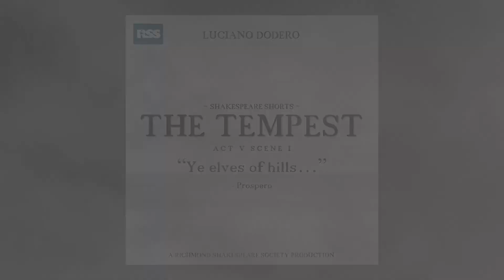"Ye elves of hills..." | The Tempest | Richmond Shakespeare Society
Luciano Dodero performs "Ye elves of hills" from The Tempest: Act 5, Scene 1, by William Shakespeare. Part of RSS's Shakespeare Shorts, recorded in lockdown in April 2021.